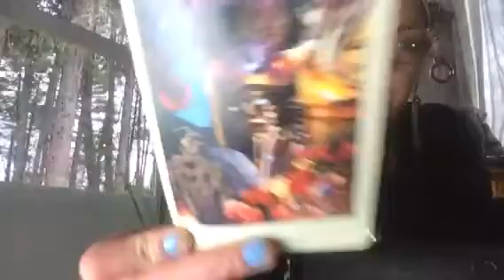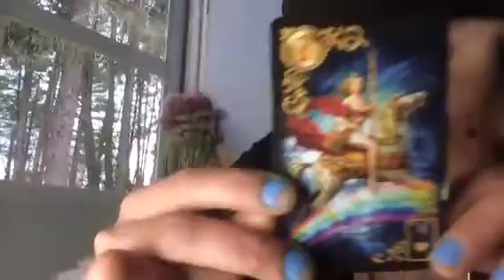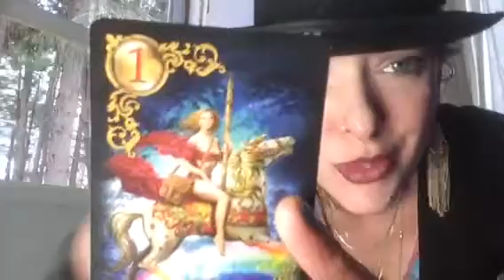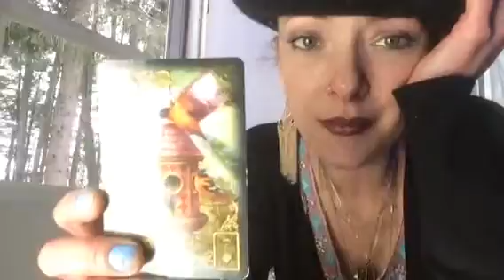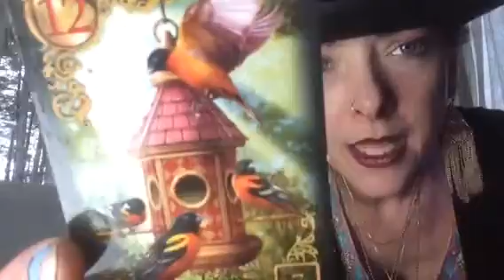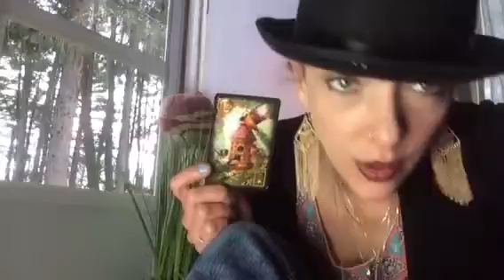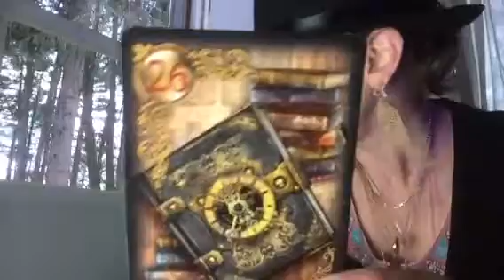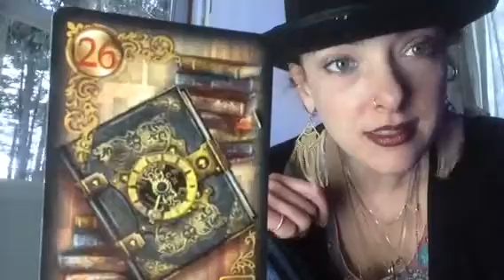Pisces the magician & the next chapter part 2 April 2016 free tarot reading messages oracle love